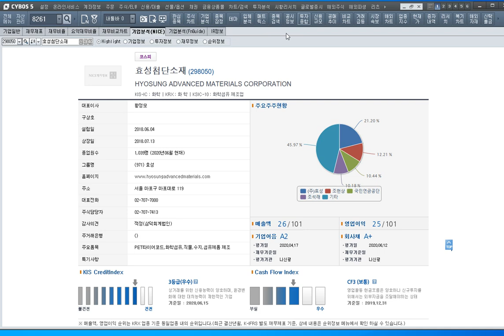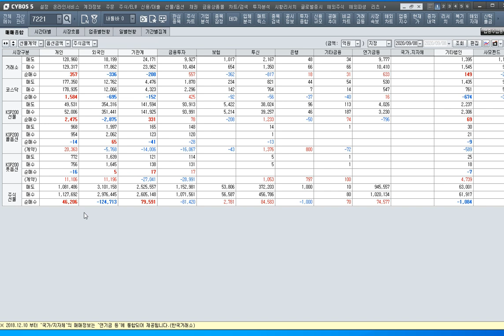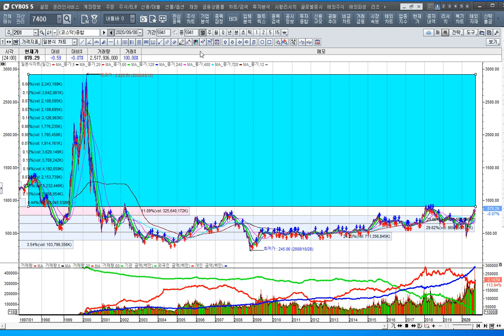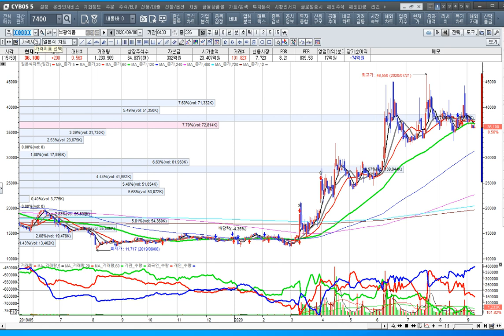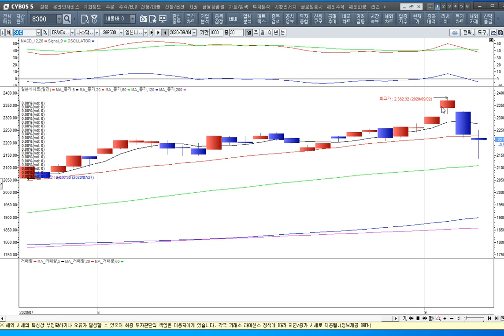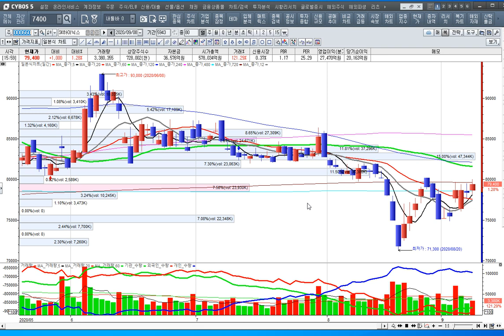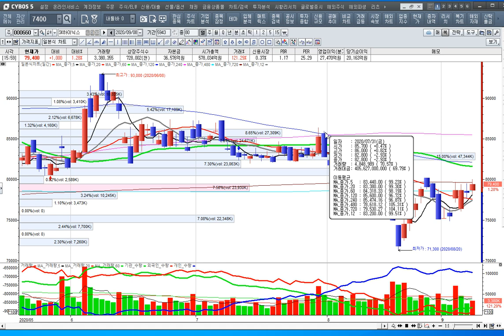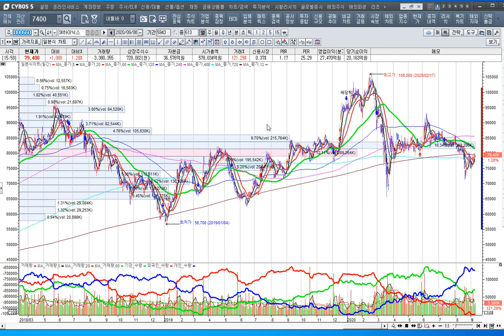[주식투자]코로나19 치료제 임상2상 돌입과 백신생산 임박 종목[2020.9.8]